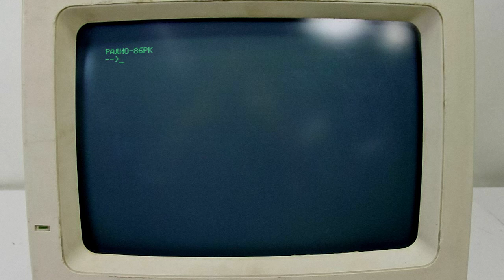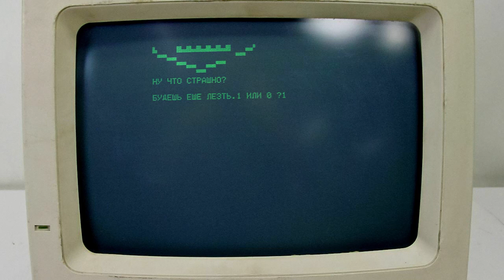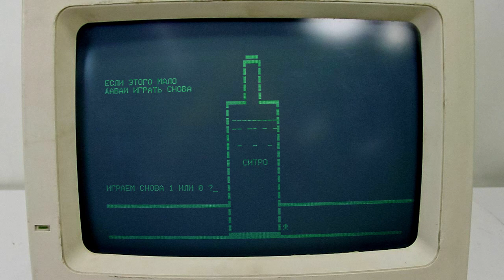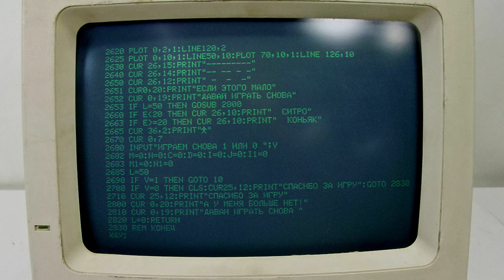Игра "СОКРОВИЩЕ" для Радио 86РК под бейсик. Полное прохождение =)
A fun little game for a Soviet "Radio 86RK" computer I've been trying to rediscover for several decades. Written in *МИКРОН* basic. Depending on your age, you are rewarded with either cognac or lemonade at the end. Who needs Elden Ring? Complete walkthrough and listing.